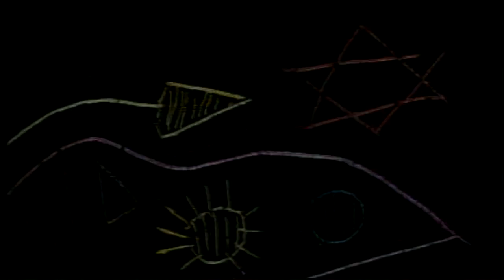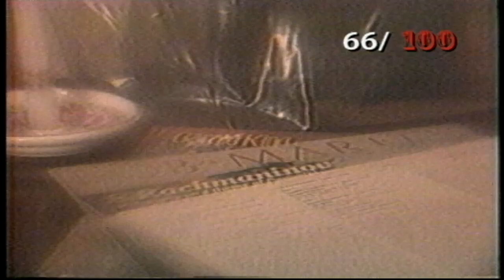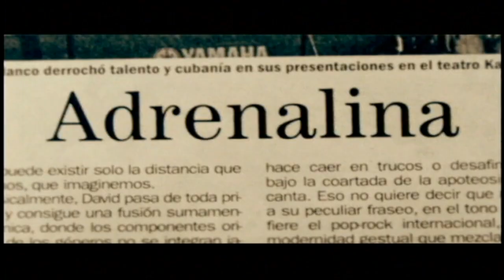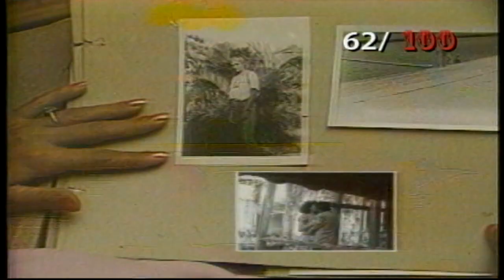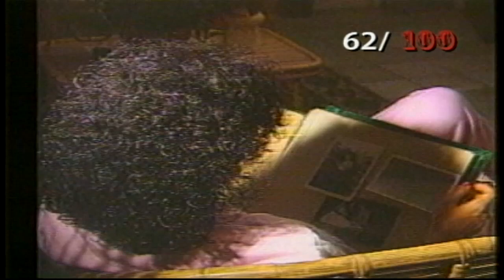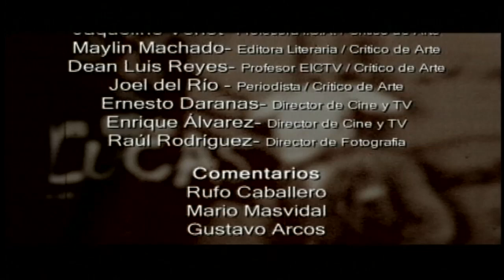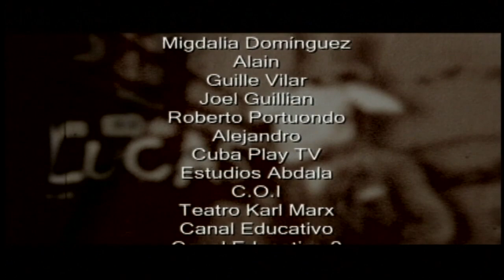Cap. 6 - Antología del videoclip cubano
📹 TBT hoy con el Capítulo 6 de la primera Antología del Videoclip Cubano ⁣
💥 OJO que este verano tendrás los 17 capítulos de esta antología en el Canal Clave 💥⁣
Esta semana llegamos con los videoclips del lugar 67 al 62:⁣
6️⃣7️⃣ Diego Gutiérrez  "En la Luna de Valencia" Dir: Ian Padrón (2006)⁣
6️⃣6️⃣  Silvio Rodríguez  "Oh Melancolía" Dir: Camilo Hernández (1989)⁣
6️⃣5️⃣  David Blanco "El despechao" Dir: Santana  (2004)⁣
6️⃣4️⃣ Moncada "La fiesta de Tio Conejo" Dir: Rudy Mora y Orlando Cruzata  (2001)⁣
6️⃣3️⃣ Warapo  "Ella prefiere" Dir: Alfredo Ureta  (2006)⁣
6️⃣2️⃣ Mayohuacan "Solamente una ventana" Dir: Camilo Hernández (1987)⁣
Deja tu comentario con el clip que más te gustaba de esta selección 👇👇👇

Serie realizada por Orlando CRUZATA en 2007 que recoge los 100 mejores videos clips, según  opinión de un grupo de especialistas. DESDE LOS 80 HASTA EL 2006.
ESTA SERIE HA GANADO DIVERSOS PREMIOS NACIONALES .
Serie conducida por el critico de arte Rufo Caballero.